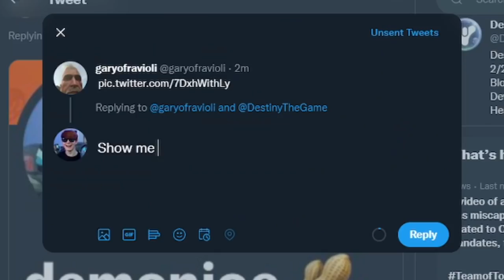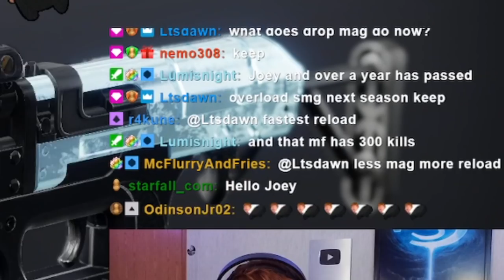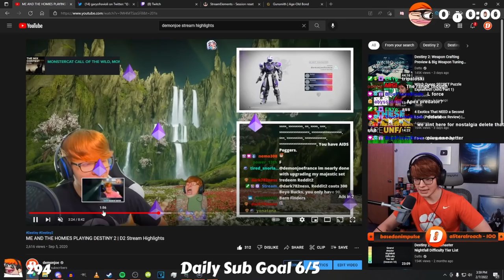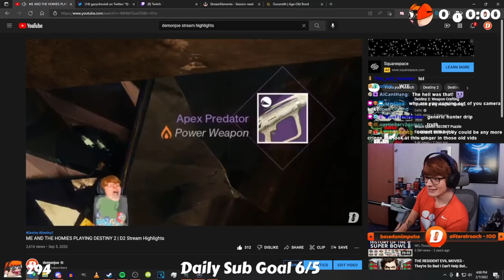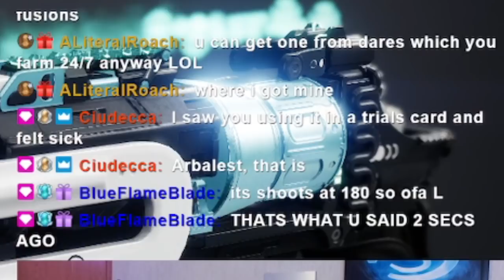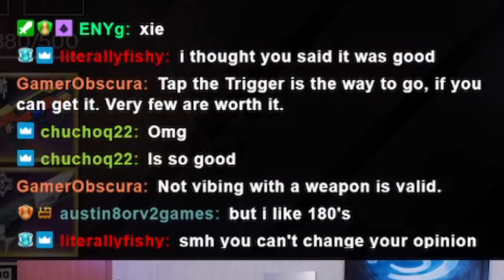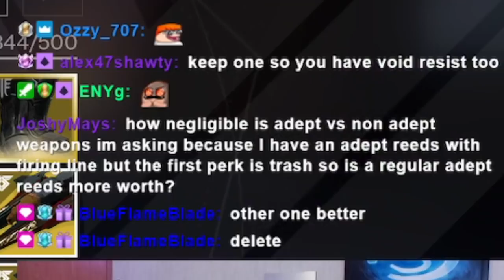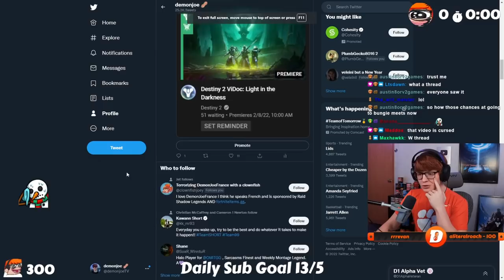Cleaning MY VAULT While 100+ People Yell At Me (Witch Queen Prep) | Destiny 2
🐤 𝗦𝗢𝗖𝗜𝗔𝗟 𝗠𝗘𝗗𝗜𝗔 🐤
(Twitter is my ONLY active Social Media, go follow!)

(I'm live over on Twitch 4 times a week!)

(Don't feel pressured to go the extra mile here, your viewership is plenty 🧡)

🎥 𝗧𝗜𝗠𝗘 𝗦𝗧𝗔𝗠𝗣𝗦 🎥

0:00 - INTRO
1:20 - VAULT CLEANING
53:24 - BLOOPERS / OUTRO

Destiny 2,
Destiny 2 Beyond Light,
Destiny 2 Season of the Lost,
Destiny 2 Witch Queen,
Destiny 2 Witch Queen Prep,
Destiny 2 Vault Cleaning,
Destiny 2 How To Clean Your Vault,
Destiny 2 Stream Highlights,
Destiny 2 Funny Moments,
Destiny 2 Witch Queen Vault Cleaning,